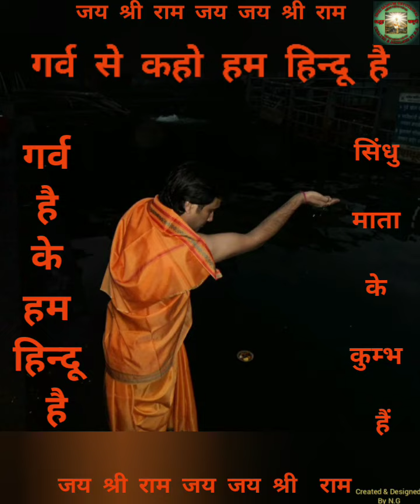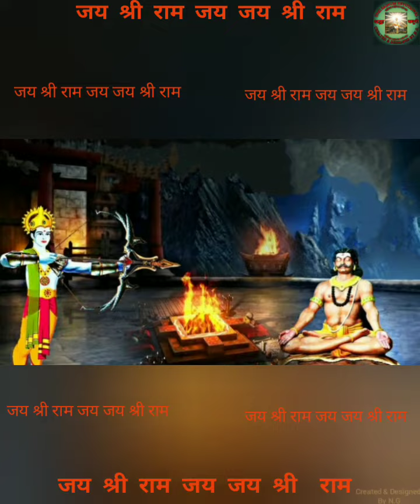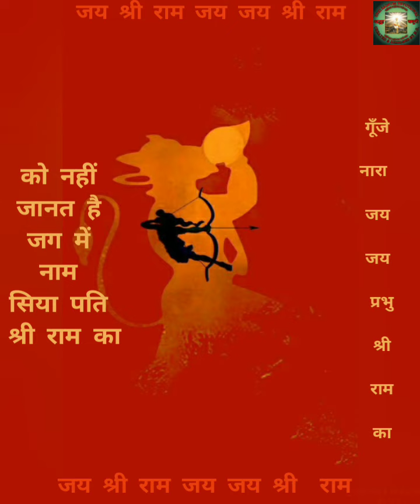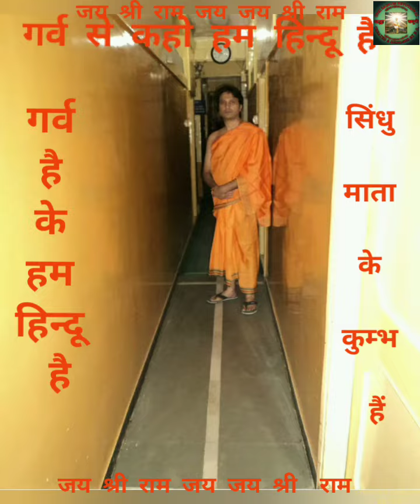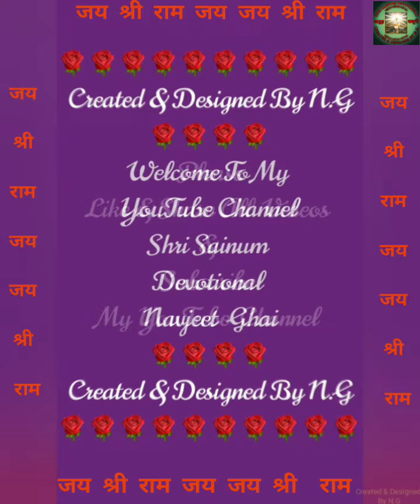राम लक्ष्मण जानकी जय बोलो हनुमान की-(Shri Ram Ji Bhajan)-(Created & Designed By N.G)-(Mere Sai Ji)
नवजीत घई द्वारा निर्मित और डिज़ाइन किया गया l

गर्व है के हम हिन्दू है गर्व से कहो हम हिन्दू है
सिंधु माता के कुम्भ हैं
जय श्री राम जय जय श्री राम

राम लक्ष्मण जानकी जय बोलो हनुमान की

मिलकर बोलो राम लक्ष्मण जानकी जय बोलो हनुमान की,
सारे बोलो राम लक्ष्मण जानकी जय बोलो हनुमान की,

बोलो राम लक्ष्मण जानकी जय बोलो हनुमान की,
भजो राम लक्ष्मण जानकी जय बोलो हनुमान की,
बोलो बोलो राम लक्ष्मण जानकी जय बोलो हनुमान की,
मिल कर बोलो राम लक्ष्मण जानकी जय बोलो हनुमान की,

गूँजे नारा  जय जय श्री राम का

जय जय हनुमान अड़ंगी
महवीर विक्रम बजरंगी
जय कपीस जय पवन कुमार
जय जग वंदन शील आगरा

आर्त हैरत नाम हनुमाना
सागर सुरपति कीन्हा बखाना
संकट रहे ना एक रत्ती को
ध्यान धरे हनुमान यति को

बैज तुम्हारा सकल जग जाना
भाव बंधन भंजन हनुमाना
करो कृपा जय जय जग स्वामी
बार बार अनेक नमामि नमामि